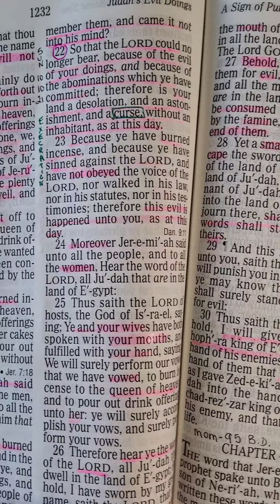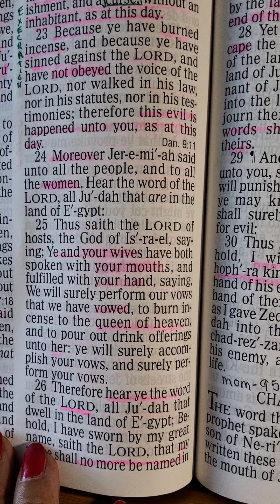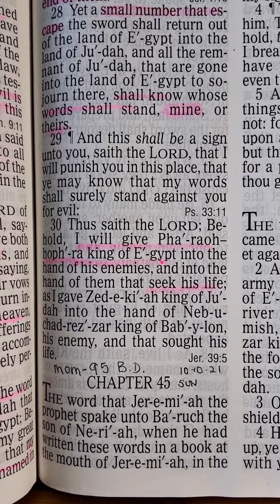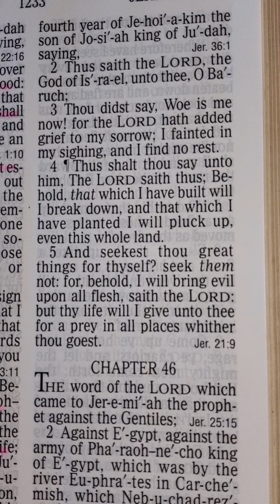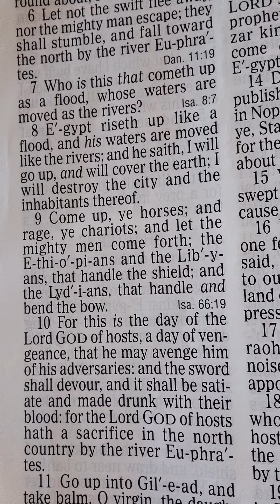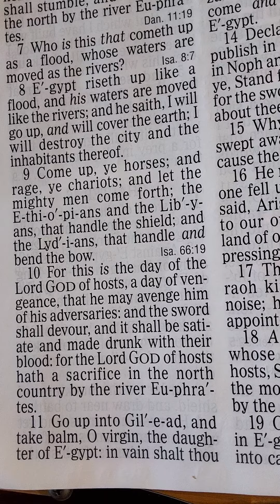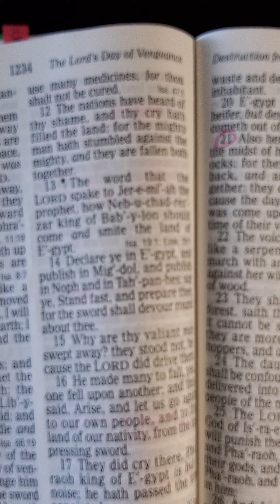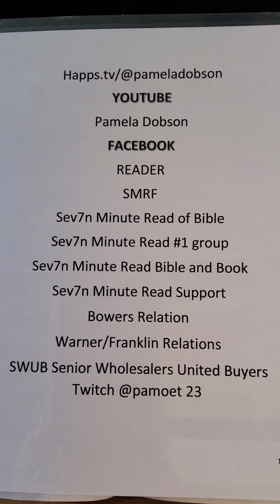SMRF Club 10th. SUN Oct. 2021 Jeremiah 44:22-30 & 45 & 46:1-20 My MOMS 95th BD ESTHER (RIH)